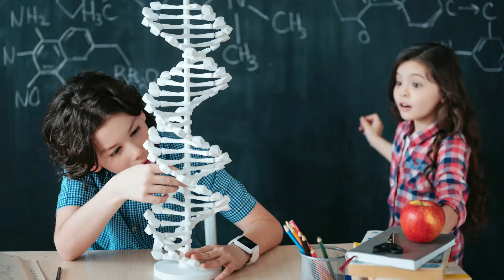エジソン ７級【月刊エレクトーン2022年11月号】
１月にエレクトーン演奏動画をUPしてから久しぶりの演奏動画になってしまいました。

とても変わったメロディーが印象に残る曲です。

　　作詞・作曲/ケンモチヒデフミ
　　エレクトーンアレンジ　黒崎美保
　　Grade7
演奏に使用しているエレクトーン　ELS01C（バイタライズ02C）